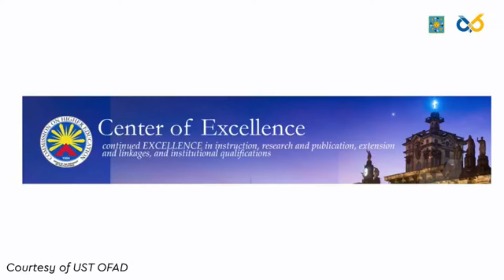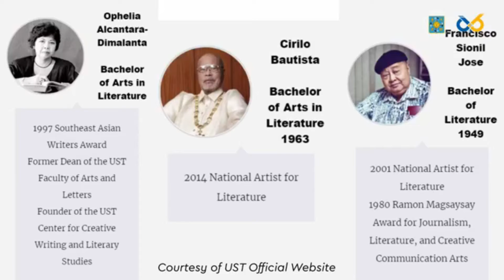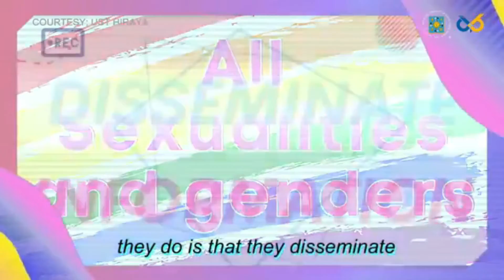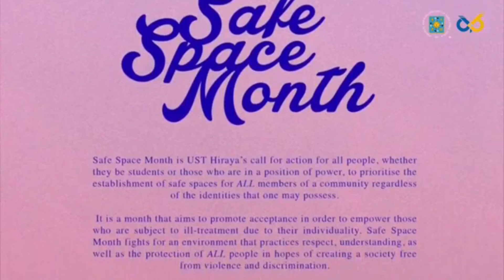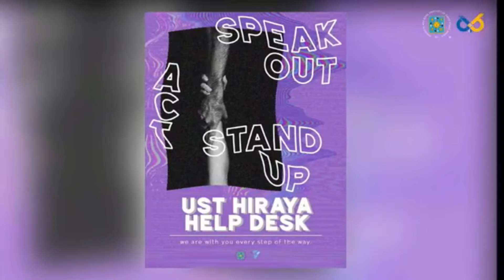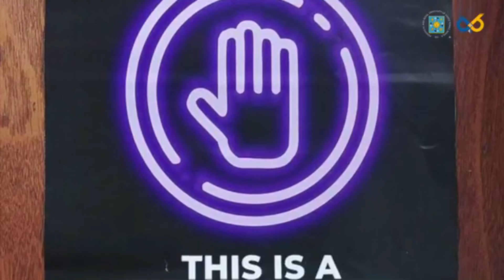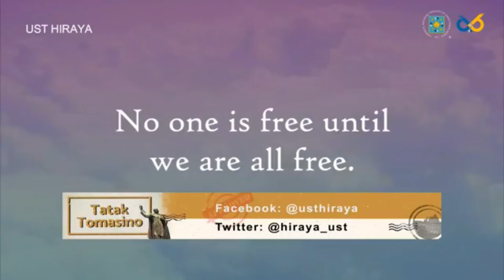Ang Tatak ng kababaihang Tomasino | Tatak Tomasino Ep. 2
Sa pagtapos ng Buwan ng mga Kababaihan, sama-sama natin alamin ang mga kwentong Tomasino na nakakapagbigay inspirasyon sa mga kababaihan sa loob man o sa labas ng UST.

Samahan natin sina Paolo Manuel ng Artlets Student Council, Judy Borja ng UST Hiraya, at Pauline Parreno na isang Thomasian Alumna sa kanilang kwentuhan kasama ang ating hosts na sina Raven Arellano at Dizelle Masilungan dito sa ikalawang episode ng Tatak Tomasino!

Alamin kung sino ang Tomasino dito lang sa Tatak Tomasino ng UST Tiger TV!